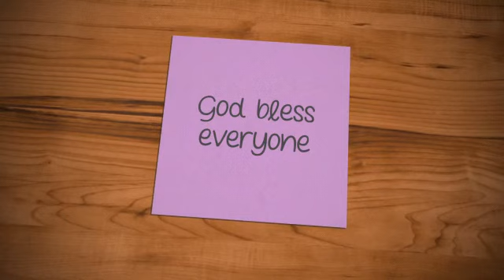Ang Diyos ang dapat katakutan